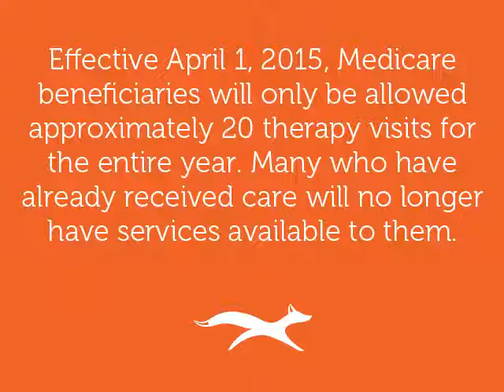The Medicare Therapy Cap: A Patient's Perspective - Episode 4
Dr. Jan Lipes, who lives with Multiple Sclerosis, says that while he'd much rather be doing other things, physical therapy is necessary in his life. He knows he has to do it to remain functionally well.